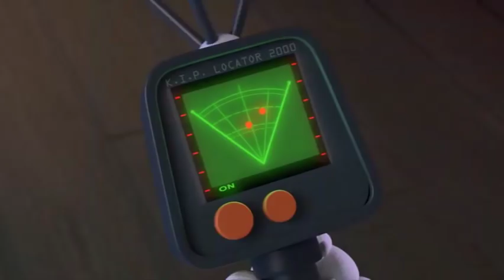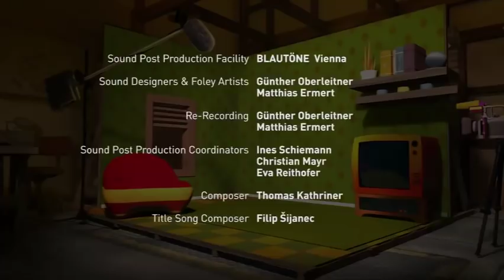Konuşan Kedi Tom ve Arkadaşları 1 Sezon 28 bolüm